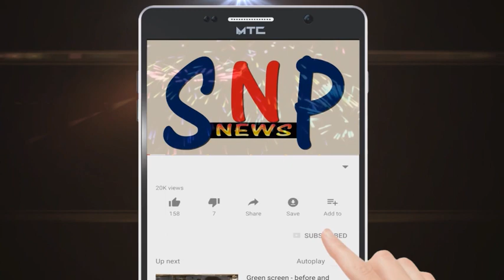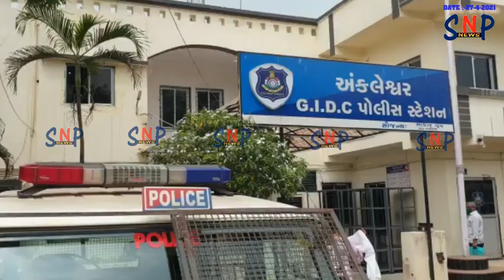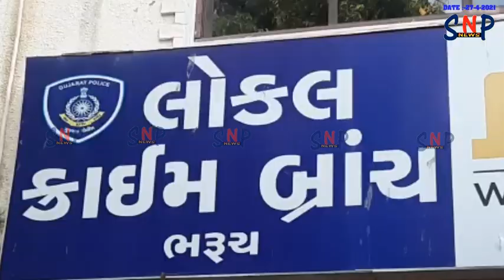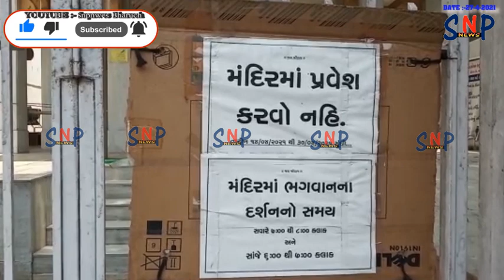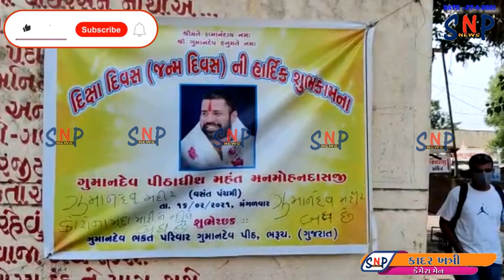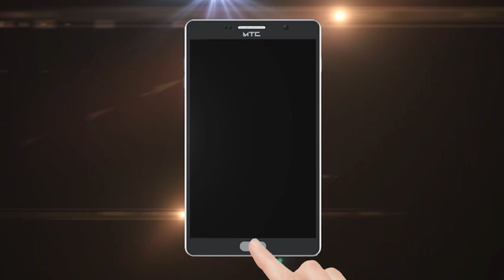SNP NEWS BHARUCH 27/4/2021 ( ALL NEWS )